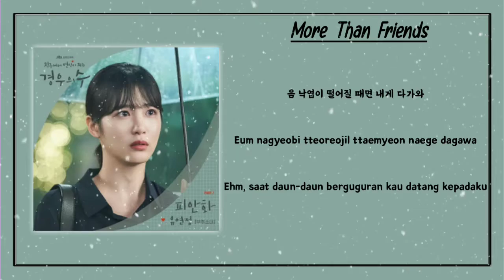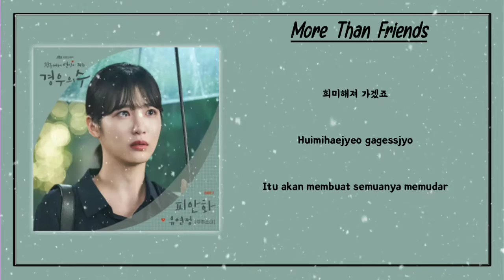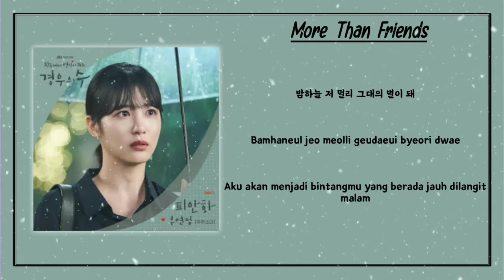Yoo Yeon Jung (유연정) WJSN – Spider Lily (피안화) More Than Friends 경우의 수 OST Part. 7 Lyrics Terjemahan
⌇☘⌇◦❥ VIDEO REAL BY Kim Lyrics
⌇☘⌇◦❥ ⁣Sorry If There Are Lyrics or Translation Errors

ost lirik drama
ost lirik drama 2020
lyrics kdrama ost
ost drama korea lirik
lirik ost drama korea
lirik lagu ost korea
lirik ost korea terjemahan
lirik lagu ost drama korea
drama song lyrics
best kdrama ost lyrics
kdrama ost Indonesian lyrics
lyric korean song
sontrek lagu korea
lagu korea ost